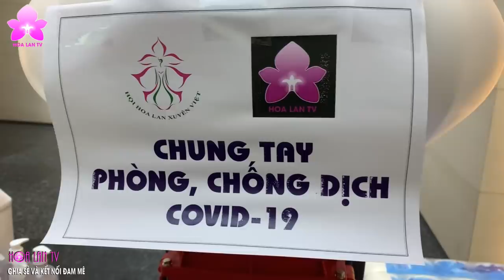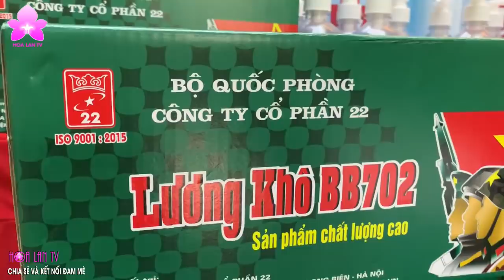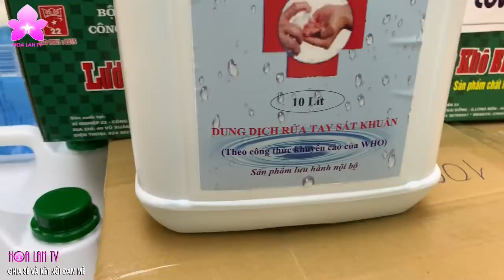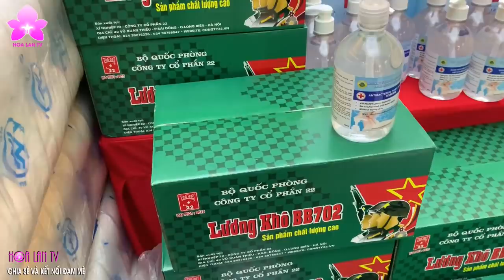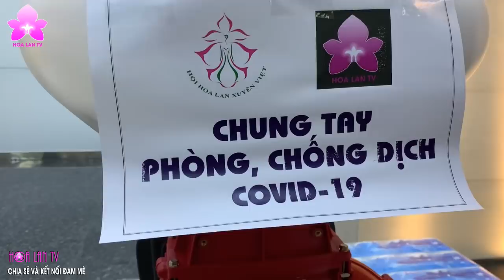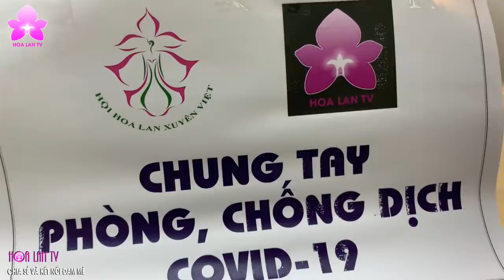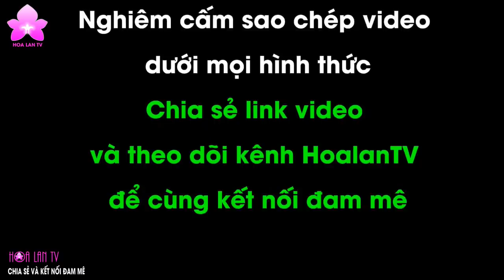Hội Hoa lan XUYÊN VIỆT và Kênh HOALANTV chung tay phòng chống dịch COVID-19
Hội Hoa lan XUYÊN VIỆT và Kênh HOALANTV chung tay phòng chống dịch COVID-19  @HOALAN 4U